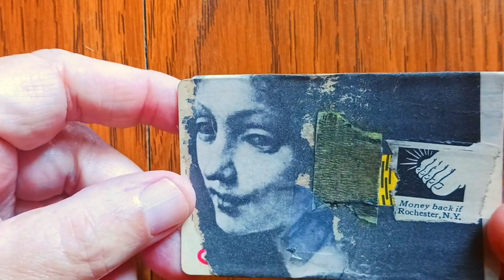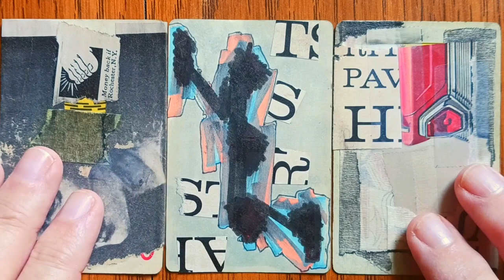Collaged playing cards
Collaged vintage playing cards.